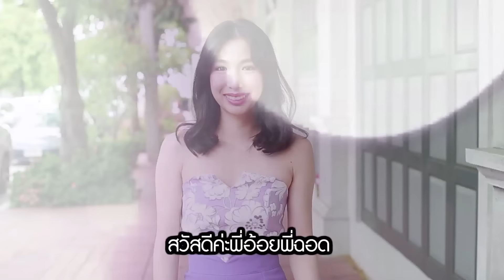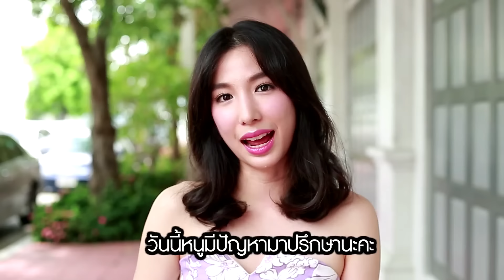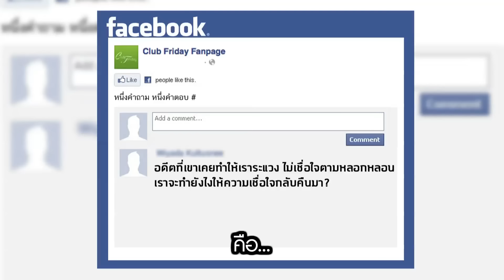Club Friday SHOW กัปตัน ภูธเนศ [EP.86] วันที่ 1 ตุลาคม 2559